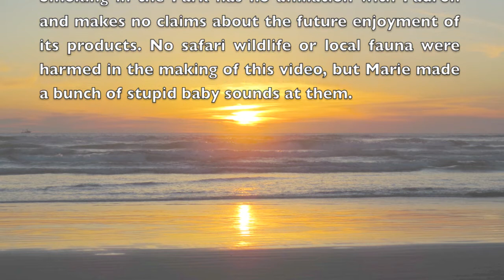Smoking in the Park 22 - Newport, Oregon, USA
Charlie and Marie celebrate their anniversary by visiting Winston Wildlife Safari and smoking a Padrón Family Reserve 50-year anniversary cigar on Nye Beach.